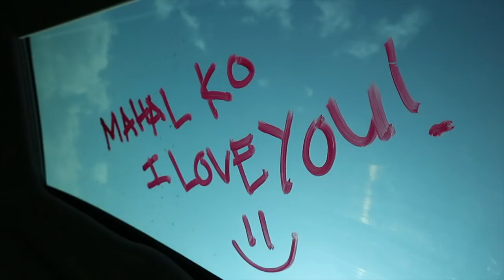Preaching Trip with the Fiancé (latepost) | Jamey Santiago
Kinda' late post. This was our preaching last time in Olongapo.
Let's take a look on how we do preaching together out of town! :)